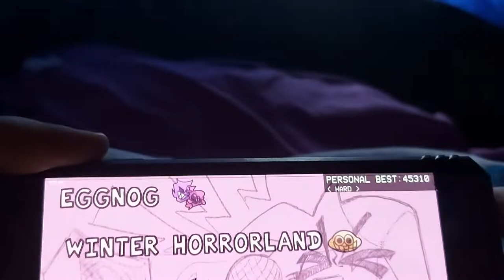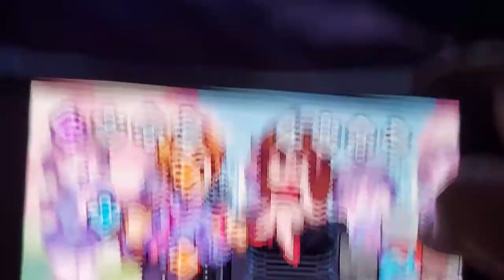Friday Night Funkin Senpai HD Version Senpai vs Boyfriend &amp - Happy New Year 2022 Január 15